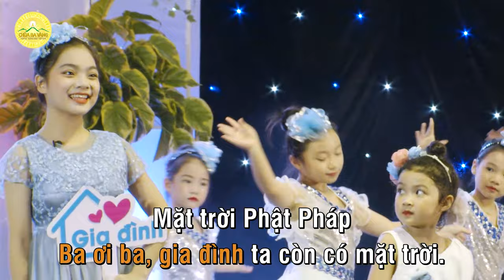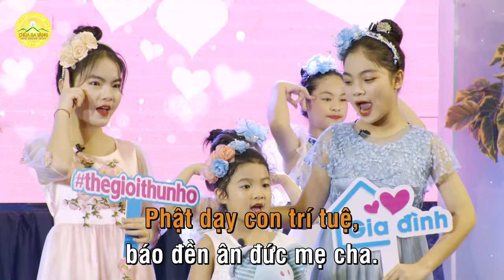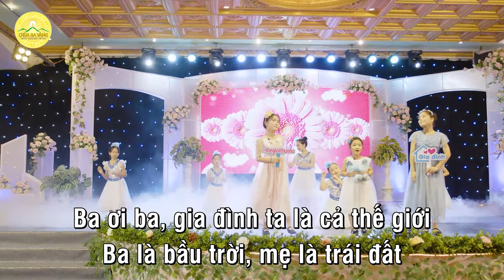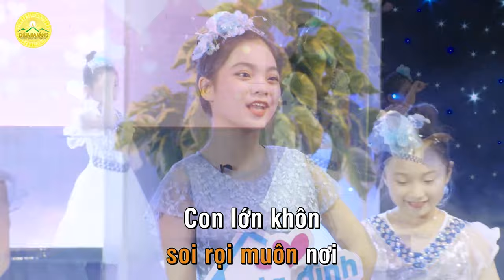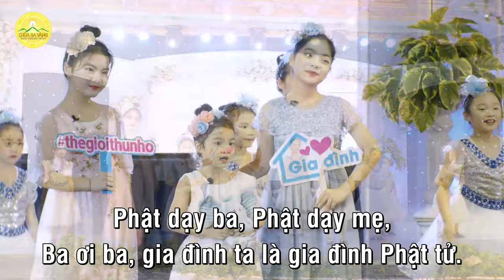Bài hát: Gia đình là thế giới thu nhỏ (Nhạc có lời)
Những lời ca trong sáng và giàu tình cảm của ca khúc “Gia đình là thế giới thu nhỏ” đã nói lên niềm hạnh phúc của các bạn nhỏ khi được sống trong tình yêu thương của ba mẹ; niềm hạnh phúc ấy còn trọn vẹn hơn khi cả gia đình được cùng nhau tu tập Phật Pháp.

Bài hát "Gia đình là thế giới thu nhỏ" được thể hiện trong chương trình Đêm văn nghệ "Để mãi bên nhau" Tình yêu - Gia đình Phật tử. Chương trình do các Phật tử đang tu tập cấm túc tại chùa Ba Vàng và các Phật tử nội tỉnh Quảng Ninh từ những vùng không có dịch thực hiện.
Kính mời quý Phật tử và các bạn cùng cảm nhận giai điệu bài hát qua video trên đây.
Bài hát: Gia đình là thế giới thu nhỏ
Sáng tác: Phật tử Phạm Thị Yến (Tâm Chiếu Hoàn Quán)
Phối khí: Trần Tùng
Thể hiện: Thu An, Thư Lê, Thu trang cùng tốp múa Dayya
Lời bài hát:
"Ba ơi ba, gia đình ta là cả thế giới
Ba là bầu trời, mẹ là trái đất, ôm ấp muôn loài… là con
Ba ơi ba, gia đình ta còn có mặt trời
Mặt trời Phật Pháp soi rọi muôn nơi
Con lớn khôn trong vòng tay của mẹ
Con trưởng thành nhờ tình yêu của ba
Cả nhà ta cùng nhau giác ngộ, sống đời an vui

Ba ơi ba, Gia đình ta là thế giới thu nhỏ
Phật là mặt trời, Phật là ánh trăng
Soi chiếu muôn loài
Ba ơi ba, gia đình ta là gia đình Phật tử
Phật dạy ba, Phật dạy mẹ, phải chăm lo gia đình.
Phật dạy con trí tuệ báo đền ân đức mẹ cha"

Địa Chỉ: Phường Quang Trung - TP. Uông Bí - Tỉnh Quảng Ninh